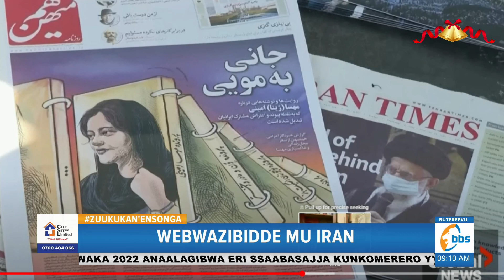Wuuno omuvubuka eyawanikiddwa ku kalaba e Iran wabula ate naasooka okutulugunyizibwa ennyo